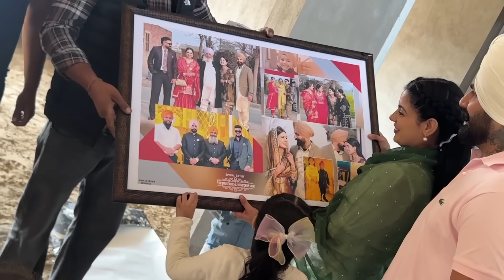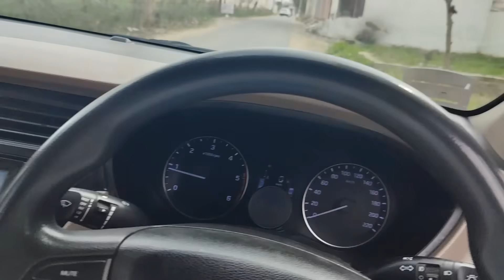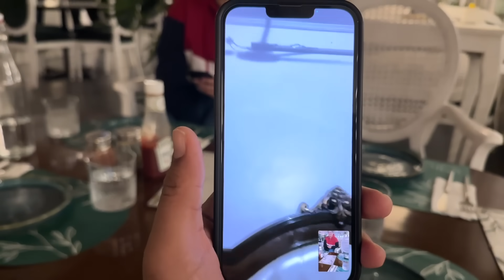BHABI DE PEKE PEHLI ROTI | SEHAJ NE DASEA NANKIAN DA PURA RASTA | GIFT UNBOXING | INDER & KIRAT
Lets get social:
INDER & KIRAT INSTAGRAM:

Lets get social:
INDER & KIRAT INSTAGRAM: